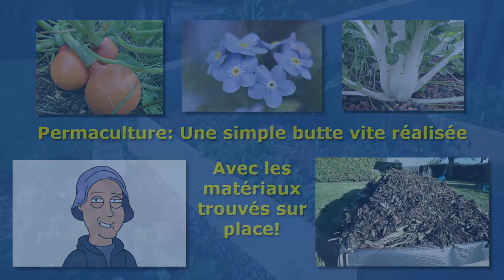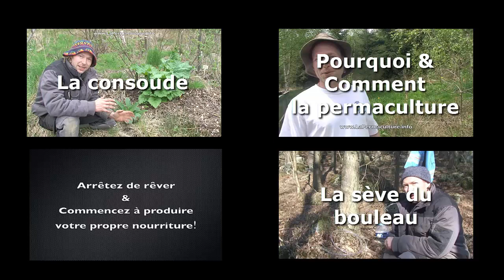Butte de permaculture vite réalisee avec matériaux trouvés sur place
Butte de permaculture vite réalisée avec matériaux trouvés sur place dans le jardin. Comment faire?

Pour créer cette butte toute simple, des planches fixées ensemble, de la terre, et beaucoup de matières végétales pour mettre sur le dessus de la butte pour commencer à créer de l'humus pendant l'hiver!

Il faut maintenir en permanence une bonne couche d'humus en formation sur le sol pour arriver rapidement à obtenir un bon sol dans vos buttes de permaculture.

Ceci n'est pas la seule façon de faire des buttes, libérez votre créativité!

En résumé très rapide, la permaculture consiste à accompagner la nature dans ses mouvements naturels, pour tenter de produire un maximum de récoltes avec le minimum d'intrants et d'efforts...

Abonnez-vous pour d'autres épisodes de la vie vue par un permaculteur passionné par une vie saine,  par la création d'abondance naturelle, et motivé par une sorte de conscience spirituelle pour pouvoir relativiser cette vie matérielle limitée:

Soutenez la chaîne en vous faisant du bien avec des programmes qui m'ont vraiment aidé!
Je les ai testés et utilisés pour tester et je recommande!

Respiration Intermittente: La technique ultime contre le stress -
Réoxygénez-vous avec cet atelier vidéo gratuit!

C'est une proposition gagnant-gagnant!
Si l'un de ces programmes vous intéressent, vous investissez en vous.
Et moi, je sais que je vous ai proposé de la qualité. Des programmes vraiment efficaces!
Et en même temps, cela peut alors aider à financer les besoins matériels de cette chaîne qui redémarre pour améliorer ses prochains contenus à venir!
Sincèrement merci de me faire confiance. 🙏